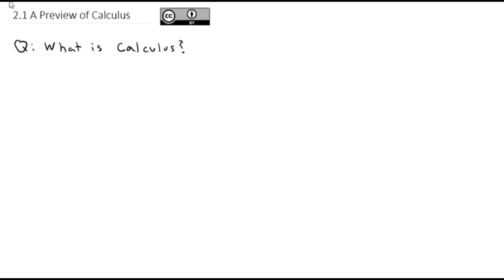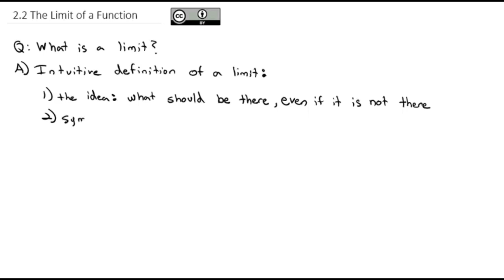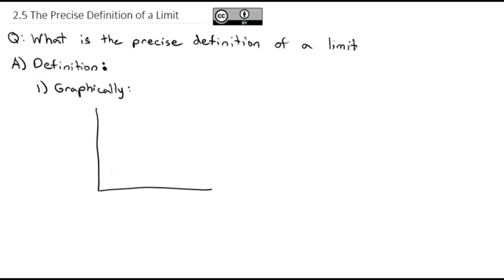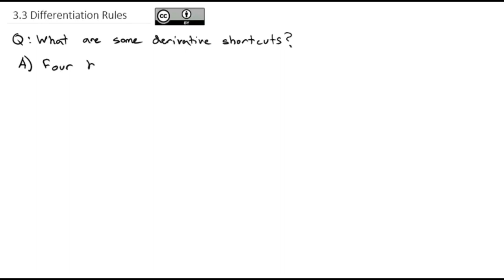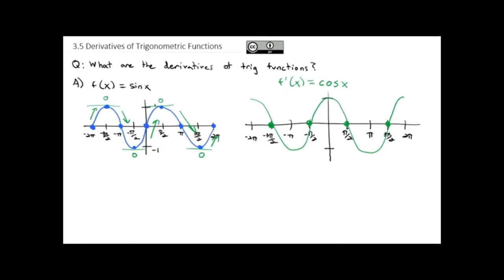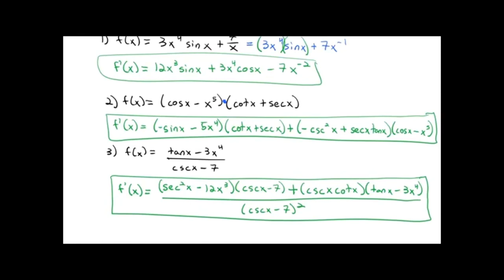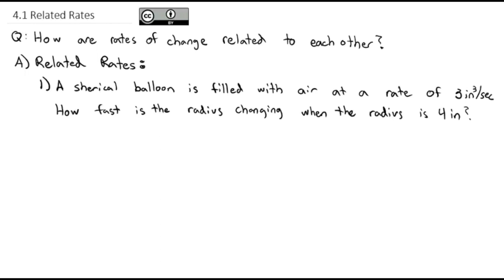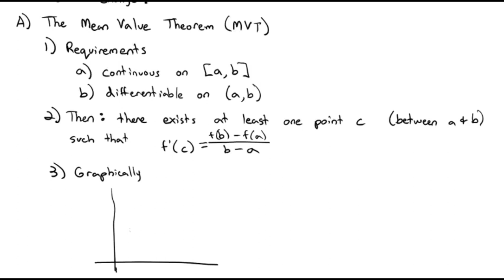Learn Calculus for Machine Learning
This course is for those who want to learn calculus in depth as well as for machine learning enthusiasts. You will be learning most of the crucial concepts of calculus with comprehensive explanation.
Calculus 1 - Full College Course

Calculus, originally called infinitesimal calculus or "the calculus of infinitesimals", is the mathematical study of continuous change, in the same way that geometry is the study of shape and algebra is the study of generalizations of arithmetic operations.

⌨️ (0:05)         A Preview of Calculus
⌨️ (37:25)       The Limit of a Function.
⌨️ (1:14:30)    The Limit Laws
⌨️ (1:51:00)    Continuity
⌨️ (2:16:52)    The Precise Definition of a Limit
⌨️ (2:45:52)    Defining the Derivative
⌨️ (3:10:16)    The Derivative as a Function
⌨️ (3:34:28)    Differentiation Rules
⌨️ (4:04:05)    Derivatives as Rates of Change
⌨️ (4:39:40)    Derivatives of Trigonometric Functions
⌨️ (4:55:30)    The Chain Rule
⌨️ (5:15:08)    Derivatives of Inverse Functions
⌨️ (5:40:18)    Implicit Differentiation
⌨️ (6:06:28)    Derivatives of Exponential and Logarithmic Functions
⌨️ (6:31:32)    Partial Derivatives
⌨️ (6:53:10)    Related Rates
⌨️ (7:19:48)    Linear Approximations and Differentials
⌨️ (7:42:56)    Maxima and Minima
⌨️ (8:01:59)    The Mean Value Theorem
⌨️ (8:21:21)    Derivatives and the Shape of a Graph
⌨️ (8:45:59)    Limits at Infinity and Asymptotes
⌨️ (9:11:35)    Applied Optimization Problems
⌨️ (9:42:36)    L'Hopital's Rule
⌨️ (10:14:01)  Newton's Method
⌨️ (10:35:24)   Antiderivatives